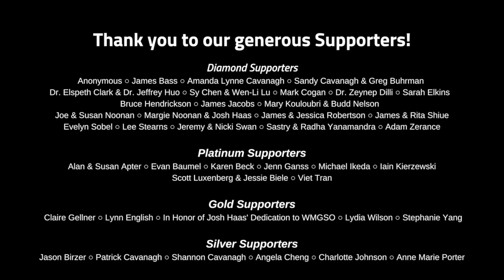The Promised Land | Final Fantasy VII: Advent Children (2005) | WMGSO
Final Fantasy VII: Advent Children (2005), Final Fantasy VII: Remake (2020)
Audio Editing: Zeynep Dilli and Jeff Fairbanks
Video Editing: Jeff Fairbanks
QA: Amanda Cavanagh and Robb Saffell
Concert Producer: Iain Kierzewski
Choir Director: Jacob Coppage-Gross

Arranger's Notes: "Promised Land" initially appeared in Final Fantasy VII: Advent Children, an animated movie which is a direct story sequel to the game Final Fantasy VII (1997). In Advent Children it is an a cappella piece which plays over a narrated prologue, as a child's voice explains what happened since the events of the game: It has been two years since AVALANCHE resisted against the Shinra Company exploiting the Lifestream, the life force of the planet, for energy; two years since Sephiroth made his bloody pilgrimage to the Northern Crater and tried to destroy the world. It has been two years since the people united to stop him, and yet no one seems to have found the prosperity they wanted. The Planet, their home, is still angry with them, and is causing an illness to ravage the communities of the world. This a cappella piece can be heard during the prologue of Advent Children, almost like a threnody for the world's suffering, lamenting a society that is still destitute and ailing. The lyrics are the voice of a people crying out, asking why they must still suffer, asking themselves why they are still clinging to and waiting for redemption on a land that has not forgiven them.

In the first part of the Final Fantasy VII: Remake, released in 2020, "The Promised Land" appears as a wordless, somber track. The melody, predominantly in the lower strings, is supported by a piano in its lower range and higher flowing sounds invoking the planet's Lifestream.

This piece features the WMGSO choir.

Sopranos:
Mary Beck
Amanda Cavanagh
Meredith
Ari Detty
Zeynep Dilli
Tracy Flanders
Jasmine Marcelo
Kimmy Okada
Anne Marie Porter

Altos:
Melissa Apter
Claire Hedgespeth
Tegan Hendrickson
Charlotte Johnson
Emily Monahan
Robb Saffell
Michelle Sloan
Holly Wu
Ashleah Younker

Tenors:
Jeff Fairbanks
Kyle Jamolin
Jimyo Lin
Anthony McMannis
David Werner
Sheldon Zamora-Soon

Basses:
Jacob Coppage-Gross
Matt Harker
Adam Marinelli
Connor Worth
Mark Shrout
Michael Ohr
Stephen Wiley

The Washington Metropolitan Gamer Symphony Orchestra (WMGSO) is a nonprofit community orchestra whose mission is to share video game music by putting on affordable, accessible concerts in the D.C. area.

Follow WMGSO on social media!